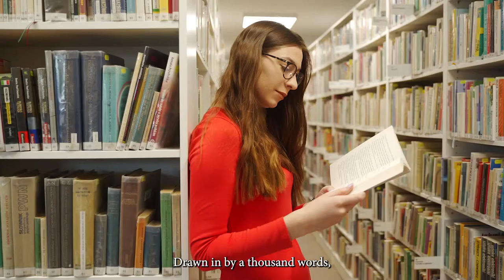Joanna Stawikowska - "Po prostu przyjdź" - Biblioteka Publiczna Miasta i Gminy Radzymin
W trzecim odcinku z cyklu e - zakątek biblioteczny, prezentujemy piosnkę pt. "Po prostu przyjdź", napisaną przez naszych bibliotekarzy.

Utwór ten, bierze udział w ogólnopolskim konkursie muzycznym " NPSIG MUSIC CONTEST 2021".